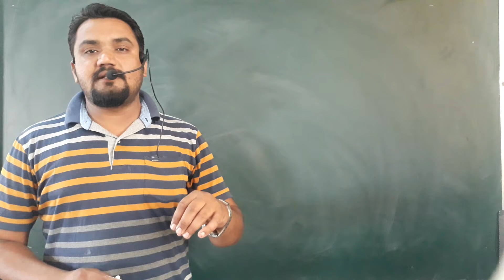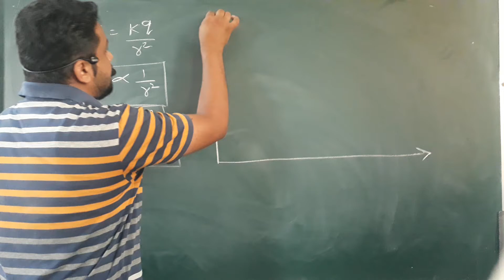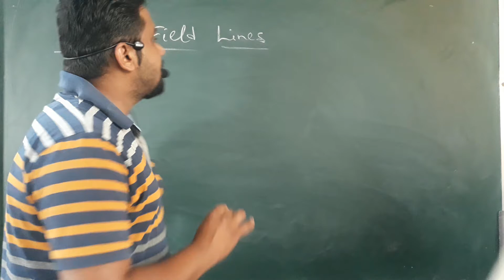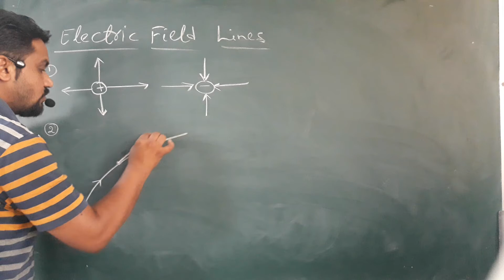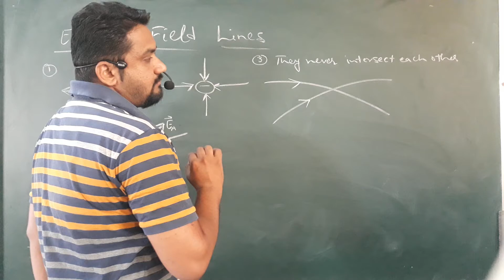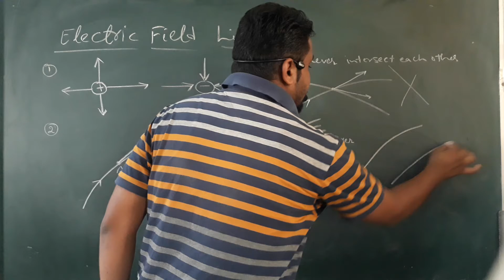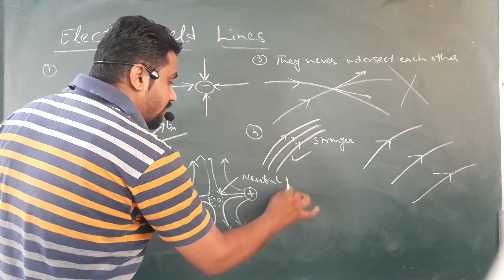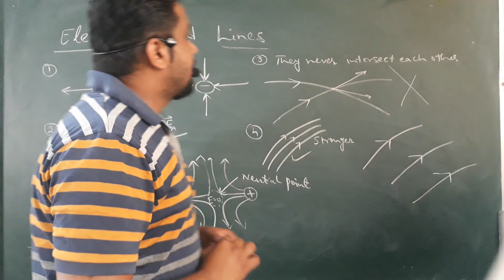Electrostatic | Electric Field Lines | EFL | Physics | Physics by Mahendra Bharti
Electrostatic | Electric Field Lines | Physics by Mahendra Bharti